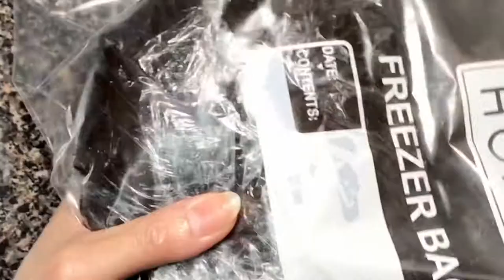How to make marshmallow fondant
How to make marshmallow fondant at home.

Ingredients:

20 oz. marshmallow
2 lbs sugar
3 Tbsp melted vegetable shortening or butter
3 Tbsp water
3 Tbsp light corn syrup
1 Tbsp vanilla extract
A pinch of salt ( optional )
I microwaved the marshmallow in 3 minutes total but stirred it every 30 seconds.

Thank you loves for watching. I would very much appreciate it ❤️❤️❤️

Have a fantastic day! xoxo